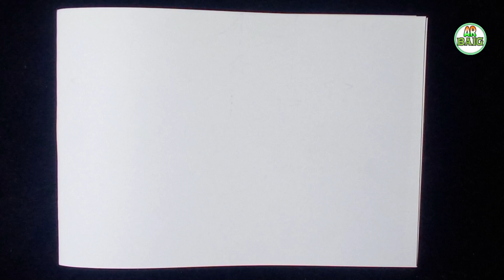Beautiful Ramadan Drawing || Ramadan Kareem Drawing